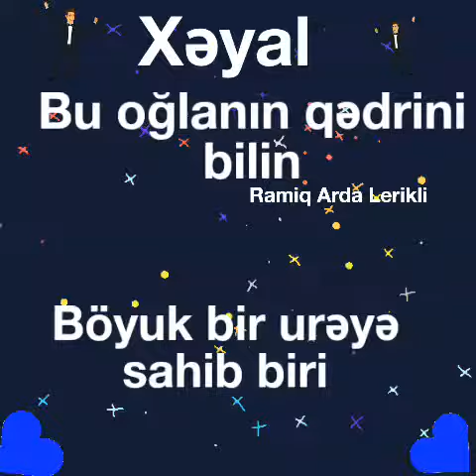Ramiq Arda Xəyal adı